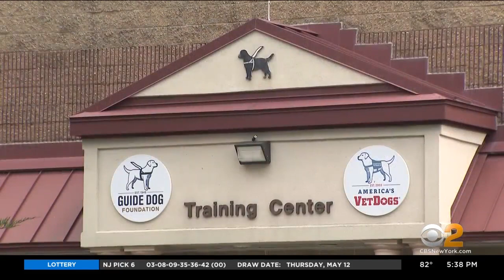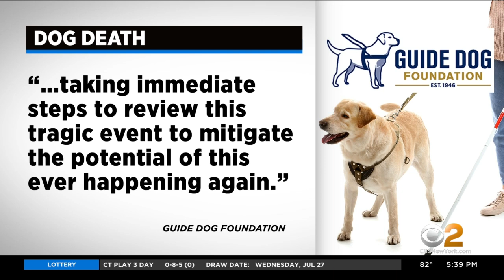L.I. woman's beloved guide dog dies after being left in van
Human error is being blamed for the death of a beloved guide dog who was a lifeline for a blind and deaf Long Island woman. The Labrador retriever was left in a van in last Friday's sweltering heat. As CBS2's Carolyn Gusoff reports, the dog was in the care of a trainer at the Guide Dog Foundation.